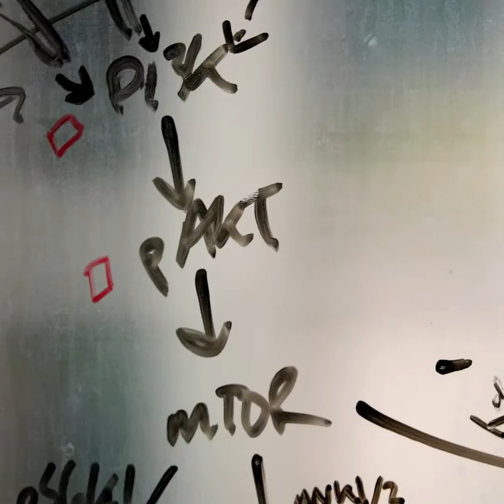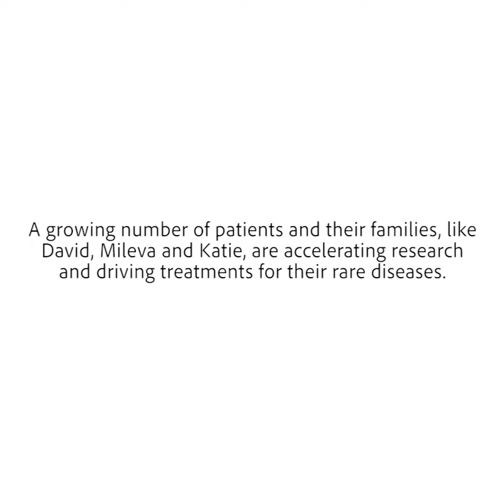A Doctor Works to Cure His Disease and Help Others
Dr. David Fajgenbaum, co-founder of the Castleman Disease Collaborative Network, works to accelerate research and treatment for Castleman disease.